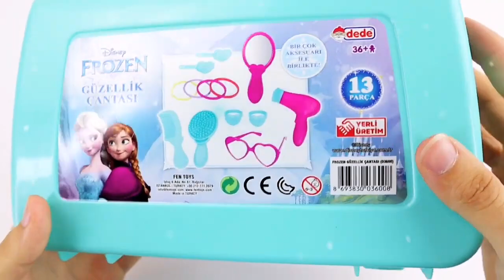Old Macdonald had a Disney princesses Dress Ariel, Elsa, Anna, Rapunzel, Snow White, Belle